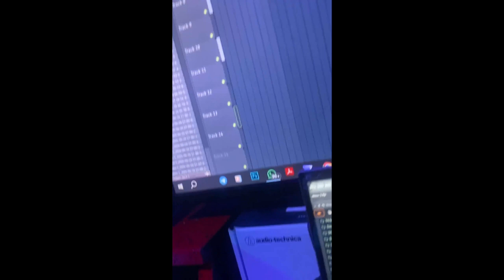Dilon Baby - Cristiano [Dembow 2024]